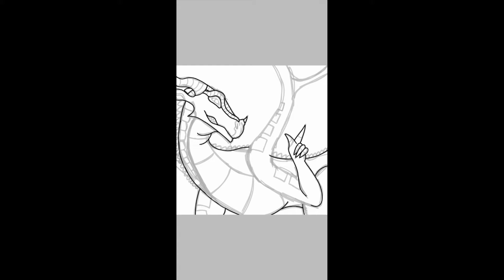Wings of Fire OC Speedpaint (Welkin)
This is my first speedpaint and video. I plan to be posting more speedpaints later on. This is my Wings of Fire OC Welkin the Skywing.

Sorry for the random empty space at the end of the video, I'll learn how to fix it XD